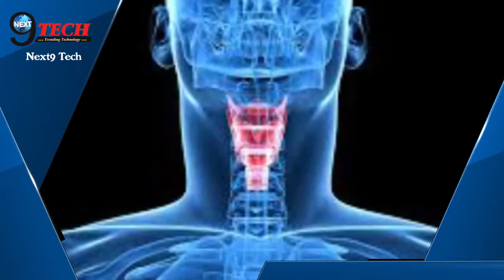जानिये क्या है Tongue ID Recognition? क्या Face Unlock और Fingerprint से बेहतर है ?